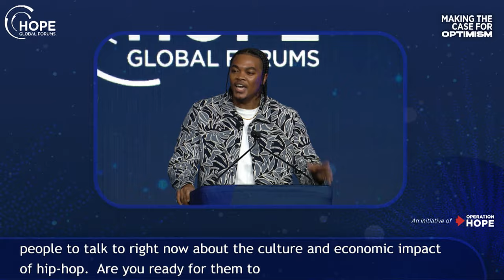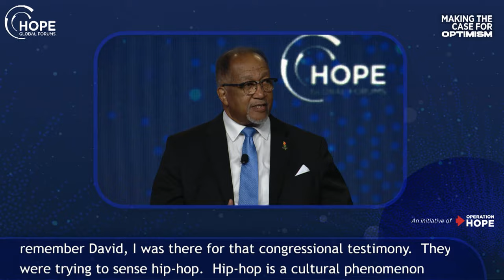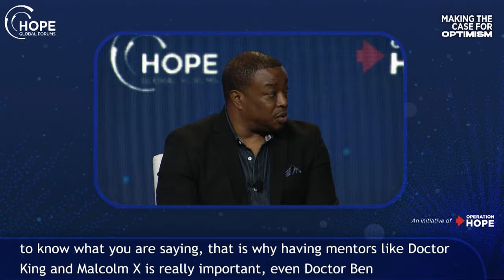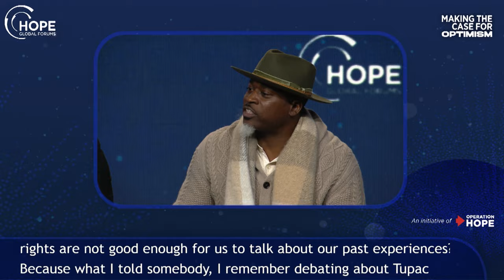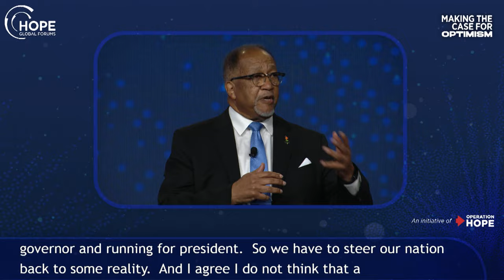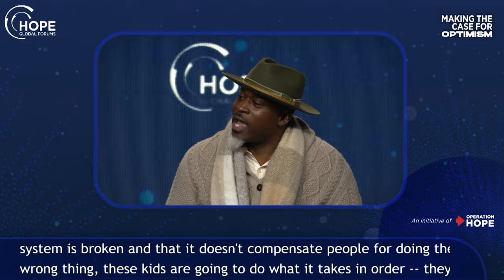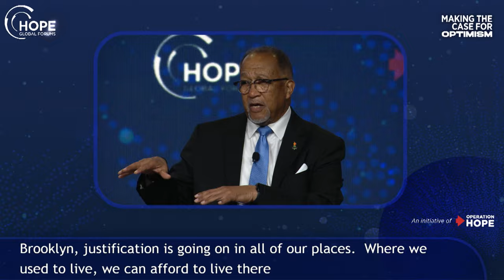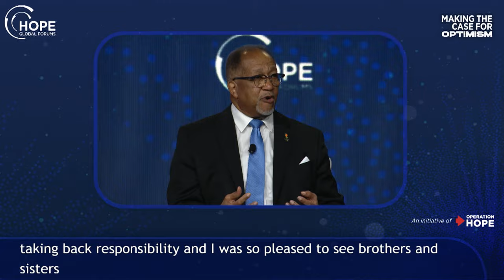In Conversation Panel: Dr. Benjamin Chavis, David Banner, Chuck "Jigsaw" Creekmur and Angela Yee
Join the movement Operationhope.org